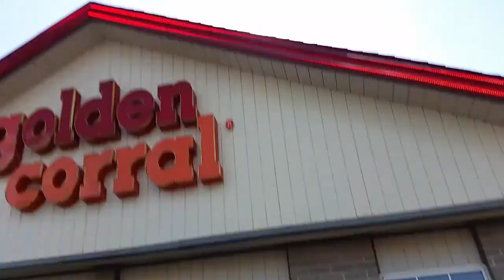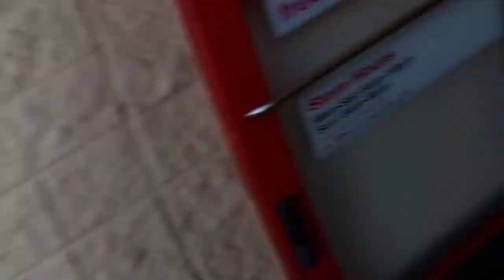My First Vlog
I hope you enjoy my first vlog :)

The reason I haven't been uploading videos is because my PS4 controller isn't working, am trying to make PC gaming videos but the FPS are like 3 or 6 i'm trying to fix that but theirs going to be a undertale video coming soon!!!

Ivan B - Happy Feels (Prod. Tido Vegas)